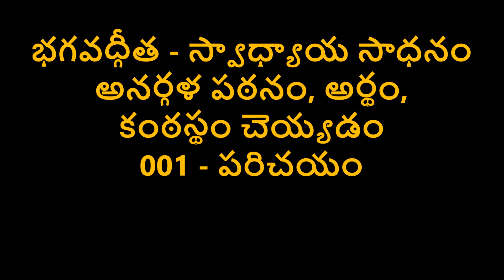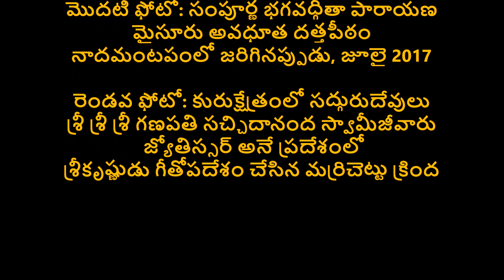భగవద్గీత - పాఠాలు - 001 - పరిచయం Bhagavad Gita Self-Study Tutorial in Telugu 001-Introduction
భగవద్గీత - పాఠాలు - ఎవరికి వారు స్వయంగా అనర్గళంగా చదవడం నేర్చుకుని, అర్థం తెలుసుకుని, కంఠస్థం చెయ్యడానికి ఉపయోగపడే సులభమైన ధ్వనిముద్రణ సాధనం.
001 – పరిచయం

శ్రీమద్భగవద్గీత సృష్టిరహస్యాన్ని, మనిషికి భగవంతునితో గల సంబంధాన్ని, మానవజీవిత పరమలక్ష్యాన్ని వివరించి చెప్తుంది. ఈ సందేశం జాతి, మత, దేశ, కాల, వయో, లింగ భేదాలకు అతీతమైనది. భగవద్గీత తెలిపే సత్యం నిత్యం, అమూల్యం. ఇది ఎప్పటికీ మారదు. ప్రతి ఒక్కరూ తప్పనిసరిగా తెలుసుకోవలసినది. ఏ విధంగా జీవిస్తే మనిషి దైవంలో ఐక్యమవగలడో తెలుపుతుంది ఈ ఉపదేశం. అది తెలుసుకుని, ఆయా నియమాలను తమ జీవితాలకు అన్వయించిన వ్యక్తులు ధన్యులు. వారికి ఎనలేని మనశ్శాంతి, తృప్తి, అనిర్వచనీయమైన ఆనందం అనుభవానికి వస్తాయి.
ఈ ధ్వనిముద్రణ క్రమం సులభంగా ఎవరికి వారు, ఇతరుల సహాయం లేకుండా భగవద్గీతను అధ్యయనం చెయ్యడానికి ఎంతో ఉపకరిస్తుంది.
రోజుకి కేవలం నాలుగు శ్లోకాలు ధారాళంగా చెప్పడం నేర్చుకుంటే, ఆరు నెలలలో మొత్తం గ్రంథం ముగించవచ్చు. బట్టీపట్టడం కష్టసాధ్యం అనుకొనే వారు అనర్గళంగా చదవటం అభ్యాసం చెయ్యవచ్చు. స్వామీజీ వారు 18 సంవత్సరాల వయస్సులోపు పిల్లలను కంఠస్థమే చెయ్యమని ప్రోత్సహిస్తున్నారు. ఈ అభ్యాసంతో అభివృద్ధి చెందే వారి జ్ఞాపకశక్తి, ఏకాగ్రత వారికి తమ విద్యాభ్యాసంలోను, భవిష్యత్తులో వృత్తిరీత్యా కూడా చాలా లాభదాయకంగా ఉంటుంది.
భారతదేశంలో హర్యానా రాష్ట్రంలోని కురుక్షేత్రంలో, శ్రీకృష్ణుడు మొట్టమొదట ఉపదేశించిన అదే పుణ్యస్థలంలో వేలాది భక్తులు చేరి ఏకగ్రీవంగా ఈ గ్రంథాన్ని పారాయణ చెయ్యాలన్నది శ్రీ స్వామీజీ వారి దివ్యసంకల్పం. ఇక్కడే కాక, ఇతర పుణ్యక్షేత్రాలలో కూడా లోకక్షేమంకోసం ఈ పారాయణ పదేపదే జరగాలి, అన్నది వారి అభిలాష. ఈ పవిత్ర గ్రంథంలోని ప్రతి అక్షరానికి, ఆ యా శబ్దతరంగాలకు ఎంతో మహిమ ఉంది. ఈ తరంగాలు గాలిలో ప్రసరించడం వలన అవి మనుష్యుల మనస్సులను, ప్రకృతిని కూడా శుద్ధి చేసి, ప్రభావితం చేస్తాయి
పాఠాల క్రమం:
002 – సంస్కృత భాషా పరిచయం, అక్షరాలు - అచ్చులు, హల్లులు, ఉచ్చారణ నియమాలు, సమాసాలు పలికే విధానం, వాటి వివరణ
003, 004, 005, 006 – ధ్యానశ్లోకాలు - గ్రంథస్తుతి, శ్రీకృష్ణ, శ్రీ సరస్వతి, వేదవ్యాస, మహాభారత ప్రశంస
007 నుండి 18 అధ్యాయాలు, ప్రతి వీడియోకి సుమారు నాలుగు శ్లోకాలు చొప్పున.
ప్రతి అధ్యాయం ఒక క్రొత్త వీడియోతో ప్రారంభమవుతుంది.
గీతా మాహాత్మ్యం – ఫలశ్రుతిని వివరిస్తుంది. రోజూ ఒక్క శ్లోకం పారాయణ చేసినా ఎంతో ఫలం వస్తుంది. రోజుకి ఒక అధ్యాయం పారాయణ చేస్తే అమితమైన లాభం కలుగుతుంది.
గీతాసారం – ఇది ఈ అధ్యయనానికే మకుటప్రాయమైనది. శ్రీ స్వామీజీ వారు స్వయంగా రచించి, సంగీతకల్పన చేసి, గానం చేసిన మొత్తం 19 శ్లోకాలు. పల్లవి, మరియు, ఒక్కొక్క అధ్యాయం యొక్క సారం ఒక్కొక్క శ్లోకంగా సంగ్రహించిన 18 శ్లోకాలు.
స్వాధ్యాయానికి, అంటే ఎవరికి వారు స్వయంగా నేర్చుకోడానికి అనుకూలమైన పాఠక్రమం:
ముందు, శ్లోకం నిదానంగా వచనంగా చెప్పబడుతుంది. అక్షరాలు ఎలా చేర్చాలి, సంధులు ఎలా కలపాలి, మహాప్రాణాలు ఎలా పలకాలి, ఎక్కడ దీర్ఘం తియ్యాలి, ఎక్కడ దీర్ఘం తియ్యకూడదు, ఎక్కడ ఒత్తి చెప్పాలి, అనే విషయాలు గుర్తుపెట్టుకోవడం కోసం స్పష్టంగా వివరింపబడుతాయి. తరువాత సులభమైన రాగంలో శ్లోకం నేర్పబడుతుంది.
ప్రతి శ్లోకానికి నాలుగు పాదాలు. మొదటి పాదం 9 సార్లు, రెండవ పాదం 9 సార్లు, మొదటి రెండు పాదాలు కలిపి 9 సార్లు. మూడవ పాదం 9 సార్లు, నాలుగవ పాదం 9 సార్లు, మూడు, నాలుగు పాదాలు కలిఫై 9 సార్లు, మొత్తం శ్లోకం 9 సార్లు చెప్పబడుతాయి. ఏకాగ్రతతో విని, మళ్ళీ మళ్ళీ కూడా వల్లించడంతో శ్లోకాలు త్వరగా నోటికి వచ్చేస్తాయి.
వివరణ భాగంలో శ్లోకాలు, తాత్పర్యం ప్రచురింపబడుతాయి.
గమనిక: అధ్యాయాలు క్షుణ్ణంగా నేర్చిన తరువాత, శిక్షణ పొందిన నిర్ణేతలవద్ద ఉచ్చారణలో తప్పులు ఏవైనా ఉంటే వాటిని సరిదిద్దించుకునే అవకాశం ఉండవచ్చు. సంస్కృతం దేవభాష. ప్రతి అక్షరానికి అర్థం నిర్దేశింపబడి ఉంటుంది. ఉచ్చారణలో తప్పులు దొర్లితే అర్థం మారిపోయే ప్రమాదం ఉంది కనుక, శుద్ధమైన, స్పష్టమైన ఉచ్చారణ చాలా ముఖ్యం.
ఇటీవల కురుక్షేత్రంలో జరిగిన చిన్నపిల్లల పారాయణలో ఒక భాగానికి ఇంటర్నెట్ లింక్:
శ్రీ గురు దత్త